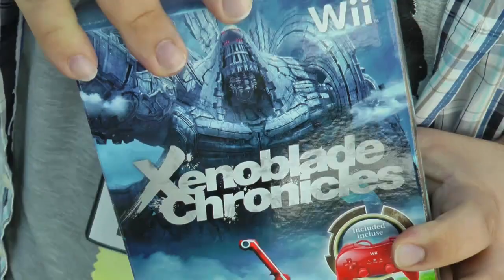Xenoblade Special Unboxing for all American Gamers - Operation Rainfall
This is my support for all the american Gamers. I made this Unboxing Video on gamescom today. Everyone deserves to play this awesome peace of Software. That´s why i´m supporting you. that´s why we europeans supporting you ^^

We are gamers

Tilmen